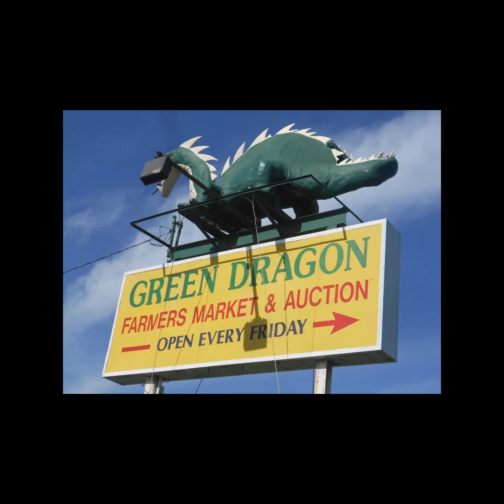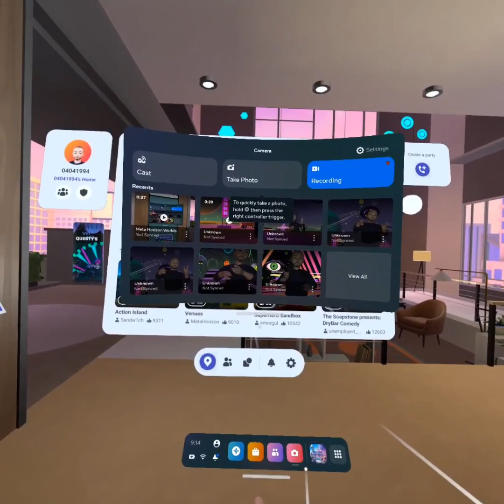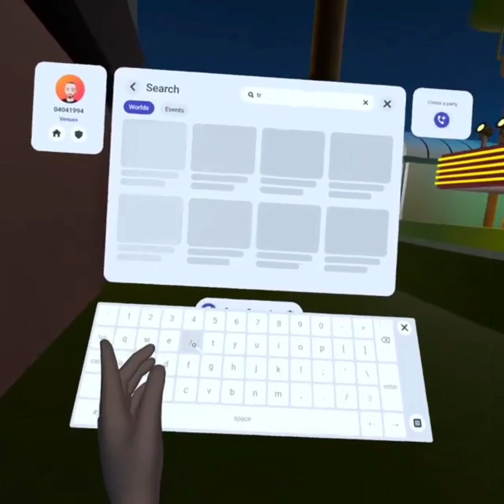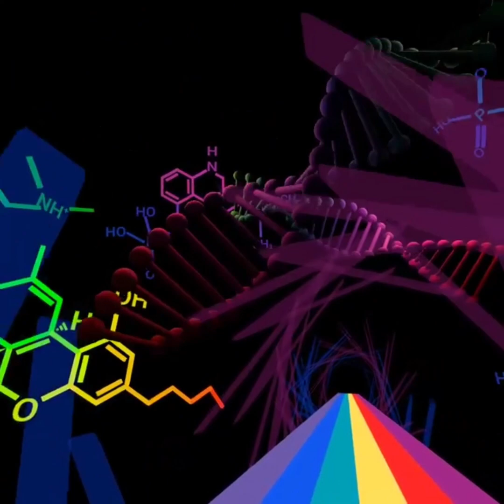PA in a Day - Quest Horizons - Oculus Quest 2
John may not have left the house due to being sick and quarantined, but he still found a way to take a "day trip" via Meta Quest Horizons on the Oculus Quest 2 headset!